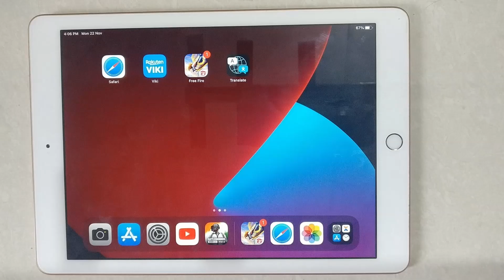How To Enable Split Keyboard On Ipad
Hello friends,
This video contains an iPad tutorial of  How To Enable Split Keyboard On Ipad.

Included contents in this video -:
1.How to Turn On Split Keyboard On Ipad

2.How to Activate Split Keyboard On Ipad

3.How to Enable Split Keyboard On Ipad

4.How to Setup Split Keyboard On Ipad

5.Why can't I split my keyboard on iPad

6.How do I activate split keyboard

7.Did Apple remove split keyboard on iPad

8.How to Undock, Move, and Split the Keyboard on an iPad

iPad Tutorial for:
01.iPad 1st Generation
02.iPad 2nd Generation
03.iPad 3rd Generation
04.iPad 4th Generation
05.iPad 5th Generation
06.iPad 6th Generation
07.iPad 7th Generation
08.iPad 8th Generation
09.iPad 9th Generation
10. IPad Mini-Series